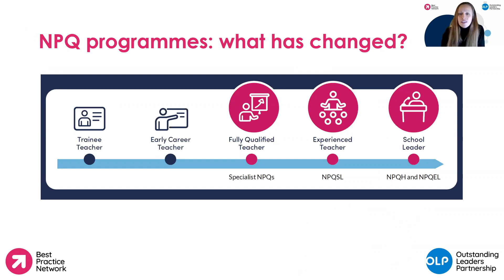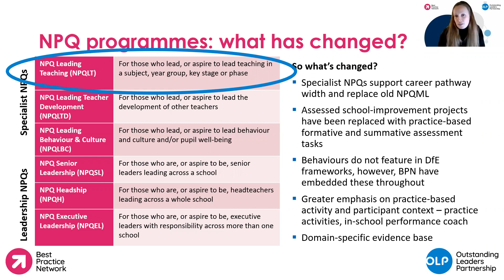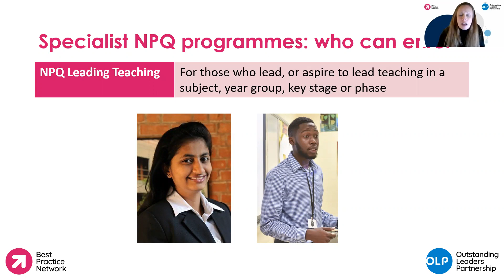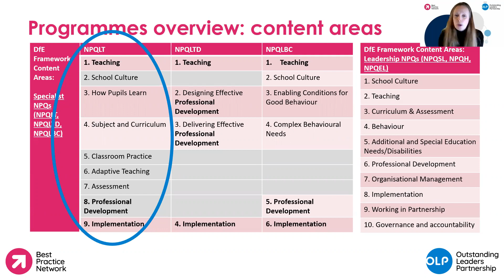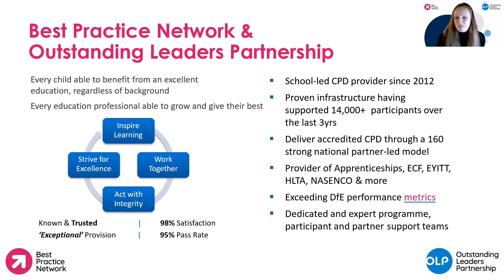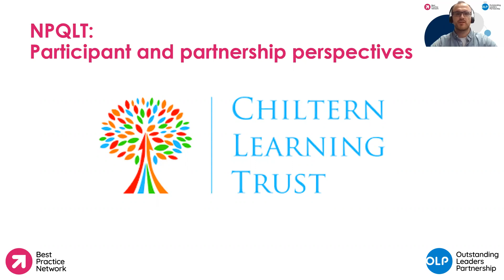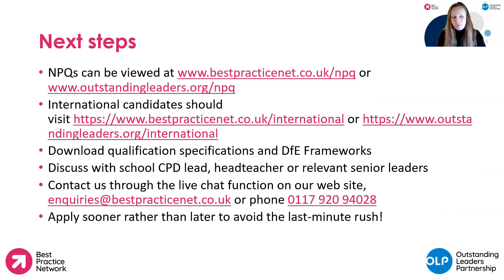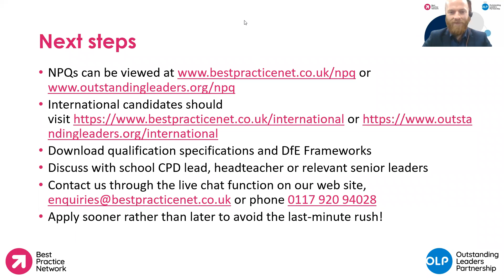An introduction to NPQ for Leading Teaching (NPQLT)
Lead Tutor Laura Saunders is joined by one of our school delivery partners to give a presentation about the qualification.

The presentation looks at:
- Who is NPQLT for?
- What will you learn on the programme?
- How is the programme delivered?
- What are the benefits of completing the qualification?
- Why choose Best Practice Network & Outstanding Leaders Partnership as your NPQ provider?